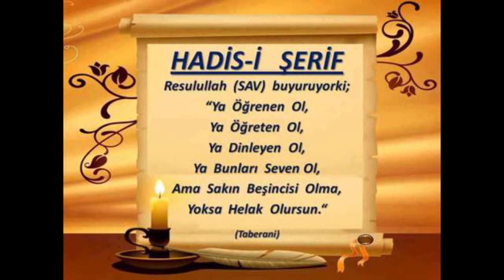34) Molla Cami - Nahiv Dersleri - Seyda Molla Selahaddin Atalay - Huzur Medreseleri